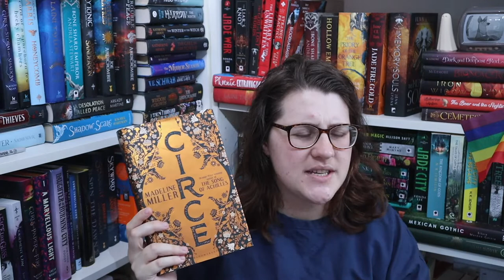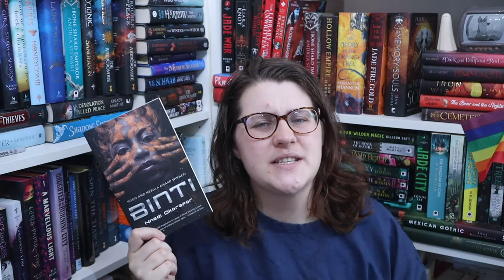Holiday Reading! | What I'm Reading Right Now Week 27 (The Darkening, Circe...) [CC]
I am on a staycation and honestly mostly I've been filming and editing but some reading has occurred!